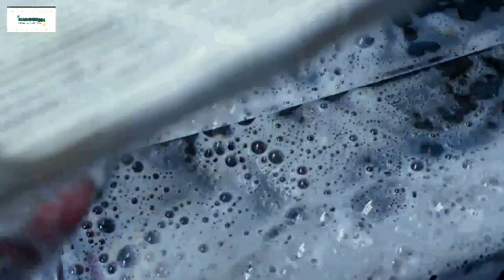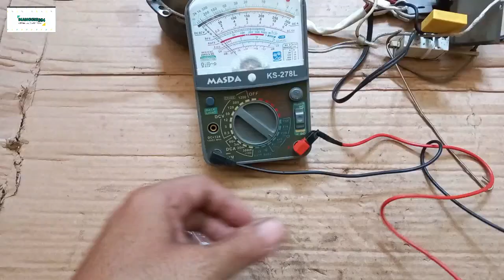EXHAUST FAN MATI TOTAL & MODIFIKASI SWITCH||MERK PANASONIC - MODEL FV 25RUN||MODAL CUMA 17K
Fungsi utama dari exhaust fan adalah menghisap udara kotor dan mengeluarkannya. Lalu, menggantinya dengan udara bersih dari luar. Asap rokok dan bau berbagai masakan di dapur bisa Anda hilangkan menggunakan alat ini.

Dalam video kali ini saya mencoba sharing bagaimana memperbaiki Exhaust Fan Merk Panasonic Model FV 25RUN Rusak atau Mati Total dan Modifikasi Switch (Mengganti Switch).

Wassalam